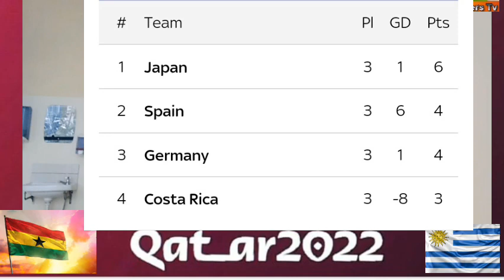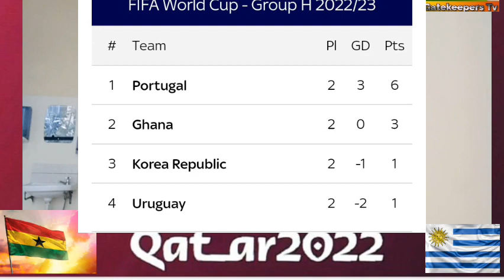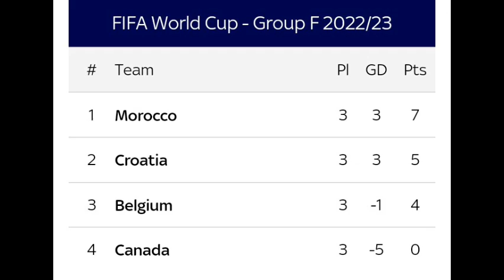FIFA WORLD CUP QATAR 2022 GROUP H : GHANA VS URUGUAY SOUTH KOREA VS PORTUGAL / REVENGE MISSION ??...